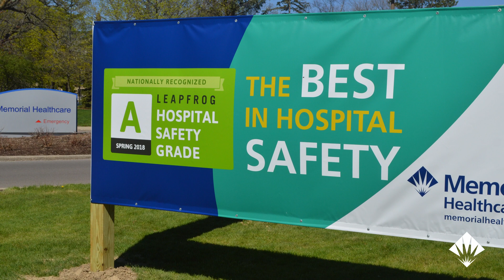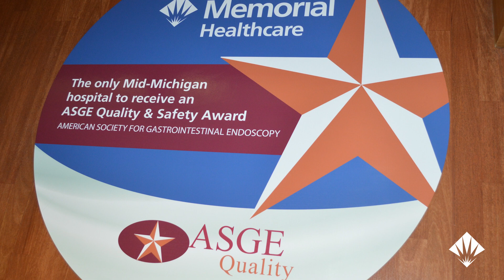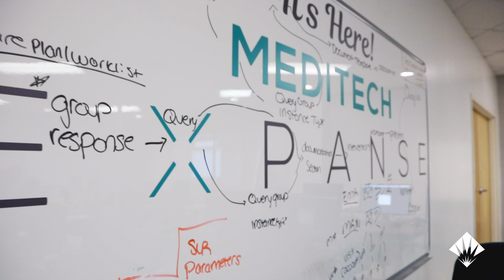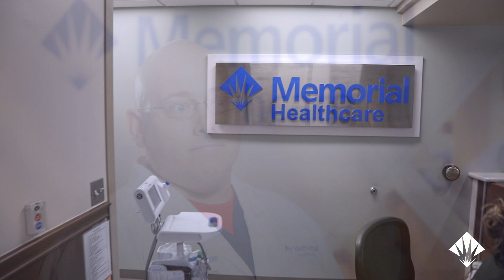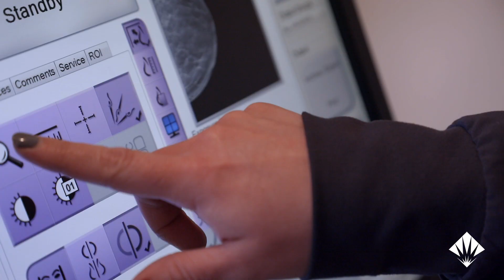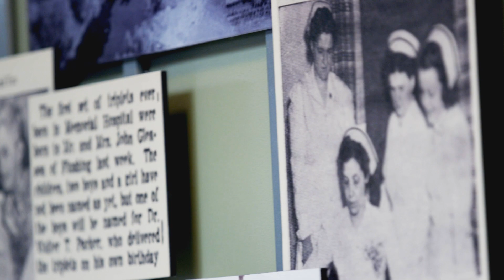Memorial Healthcare 2018 Annual Report Video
To learn more about Memorial Healthcare, visit MemorialHealthcare.org.